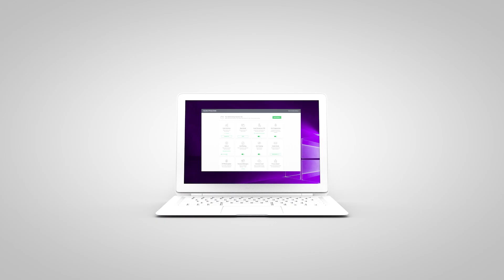Controle su privacidad y seguridad con Avast Secure Browser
¿Qué navegador utilizas?
¿Uno que permite a los anunciantes rastrearte?

¿Uno / que / no es / seguro?
¿El que viene por defecto?

Presentamos
Avast Secure Browser

Para un control total de tu privacidad
Incorpora

seguridad integrada
y opciones de privacidad

Di adiós a las cookies que rastrean
y almacenan tu historial de navegación

¿Cansado de que te sigan en línea?
Líbrate de los perseguidores con Antiseguimiento

¿No quieres que las páginas web sepan quién eres?
Nadie lo sabrá

Recupera tu privacidad
Con Bloqueo del reconocimiento

¿Preocupado por que tus pagos en línea no son seguros?
Recupera la confianza con el Modo Banca

¿Crees que todo esto te ralentizará?
No

Navega hasta 4 veces más rápido
bloqueando anuncios

y mineros de criptomonedas
¿Listo para un cambio?

Cambia hoy a Avast Secure Browser
Descarga gratis